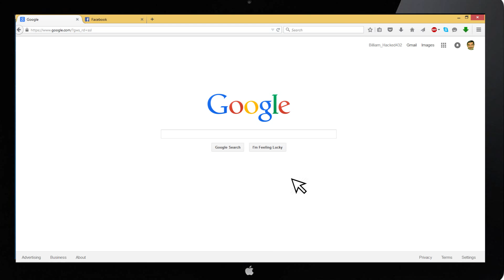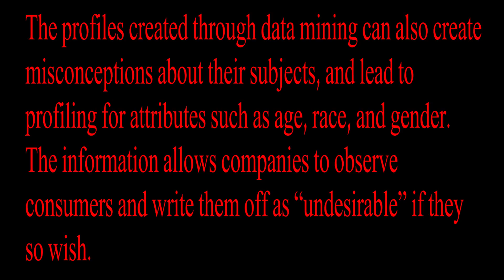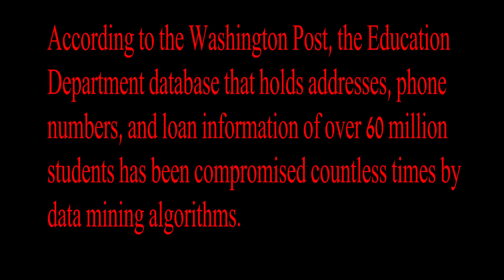Media Project "Data Mining"